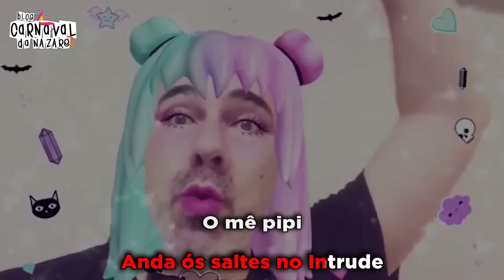Marcha do Pipi 2019 - Carnaval da Nazaré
O Blog Carnaval da Nazaré apresenta a Marcha do Pipi 2019

Letra: João Veríssimo
Cantam: Nuno Estrelinha e Guilherme Azevedo
Coro: Hugo Piló e João Veríssimo
Guitarra: Sérgio Vitorino
Trompete: Tiago Barbosa

- Restaurante S.Miguel

- Pizzaria Prediletta